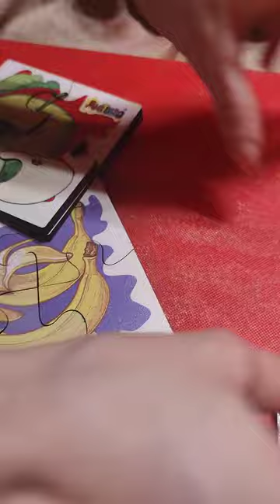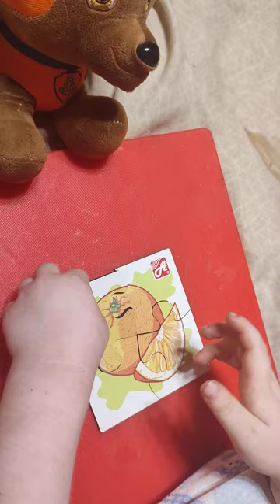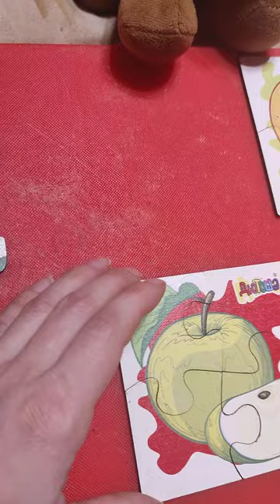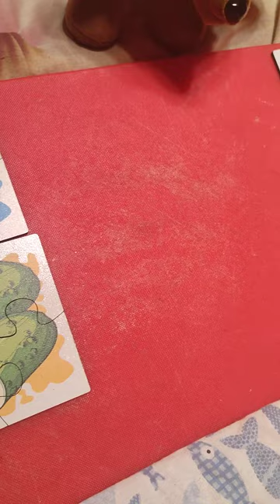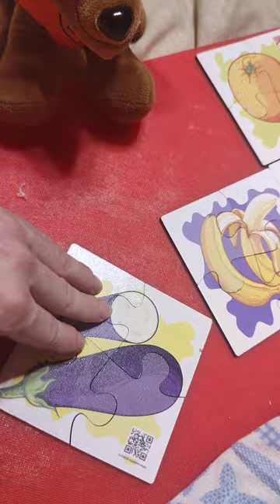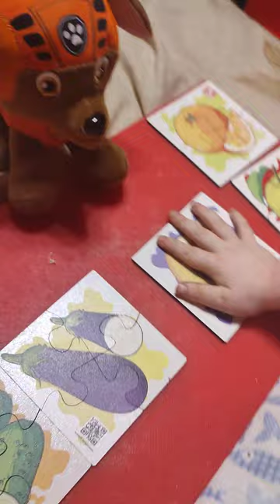ПАЗЛ ФРУКТЫ И ОВОЩИ СОБИРАЕТ РЕБЁНОК С ЗУМОЙ. THE FRUITS AND VEGETABLES PUZZLE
THE FRUITS AND VEGETABLES PUZZLE IS ASSEMBLED BY A CHILD WITH ZUMA. Красивые и яркие отдельные на каждый овощ и фрукт пазл србирает ребёнок с героем Щенячего патруля Зумой. игра Изучение, развитие.